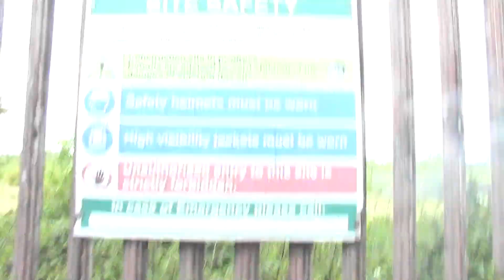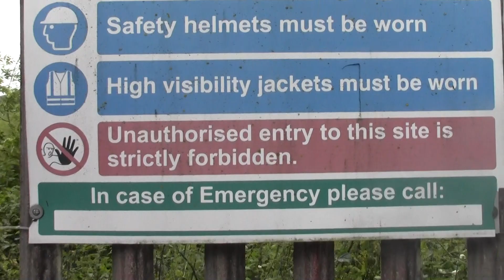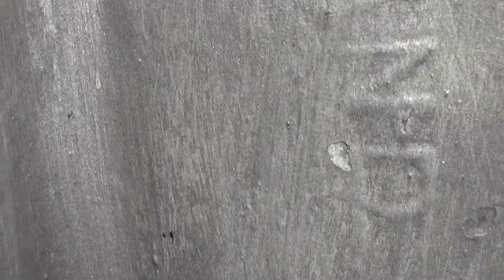00019 another shot of the willingtons 5 cooling towers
now this is another angle of the willingtons 5 cooling towers from the metal gate further down the mainroad country village ok these 5 cooling towers are the disused ones i think they have been there around 50 years i think not sure cooling towers can be seen for miles and miles around on a clear day where ever you are only just the tops of the cooling towers ok even on top of the derby cathedral you can see the 5 tops of the willingtons cooling towers only not the bottoms no because we are a long long way from them as we get more close to the cooling towers they get closer up depending where you are or which side you look at them ok its nice to see the cooling towers you may come back and they will be gone for ever ready to build a new power station on the site we dont use coal now we use gas or turbins to make electricity yes now the cooling towers what were around for many years used to burn tons and tons of coal same with taller chimneys to make smoke come out but isnt safe to the air now no some houses use coal fire to burn solpha coal thats what you smell burning from the houses chimney pots when someones coal fire is burning the wood in the stoves ok a lot of people have has fires at home now by stuart bell ringer how to stay safe with palution coal fires around and breathing in smoke from the power stations chimneys cooling towers dont go to close to the cooling towers whilst cooling the water down and the steam comes out of the tops do not breath in smoke or palution it can kill people this is why they demolish the coal fire power stations and build gas fire power stations but not cooling towers this time maby metal chimneys on top ok  more history at willington cooling towers enjoy the video stuart bellringer near derbyshire and ratcliffe on soar repton way breedon on the hill villages around theres 2 cooling towers at scunthorp near lincolnshire near some burning fumlms hot molds working cooling towers